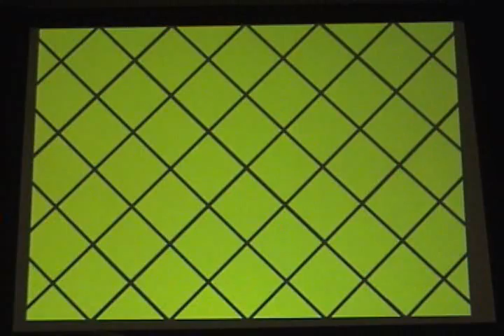EvoWest 2k7 CvS2 Finals 09) Amir Vs. John Choi (Match 1)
#09 of 24: (1P) Amir Amirsaleh Vs. (2P) John Choi - Match 1 (Losers Bracket)

From the Finals of Capcom Vs. SNK 2 at Evolution West 2007 Fighting Game Championships.

Go here for more information on the Evolution Fighting Game Championships.

Evolution is run by these sites, the world's largest online Street Fighter and Tekken communities.

If you want to download a high-quality version of this match you see here, visit this link and look for the Evo West 2007 videos.